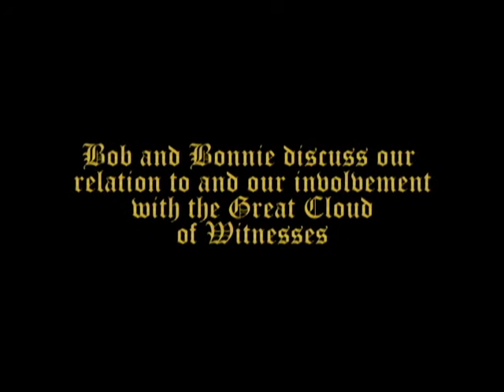The Great Cloud of Witnesses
Bob Jones begins this powerful exhortation with a vision he had in the summer of 2011. Using a clear scriptural path he demonstrates the need of the church to greater commitment in Christlikeness so that we may invest in the coming generations as the previous generations have invested in us. Hear the heart cry that went up at Gethsemane from Christ which will eventually lead to the restoration of Eden.

Bob Jones is known as a contemporary prophet with a great love for the Lord Jesus and His truth. His prophecies have spanned over four decades as the Lord has enabled him to foretell earthquakes, tidal waves, comets, economic changes, national and internatonal events, political agendas, spiritual movements and more. Like Joseph and Daniel in the bible, Bob has often told leaders their dreams and experiences in full detail with the interpretation included.

Bonnie Jones has a great love for the Lord Jesus and is revered as a mother to many leaders within the body of Christ. She moves in a seer prophetic gifting as well as healing, words of knowledge and miracles. Her pasin is to see women set free from the fear of man and to step into their gifts and callings.

Bob and Bonnie met in 2005 and were married the following year. Together they minister extensively throughout the United States; parenting leaders and enabling congregations of believers to the next level.